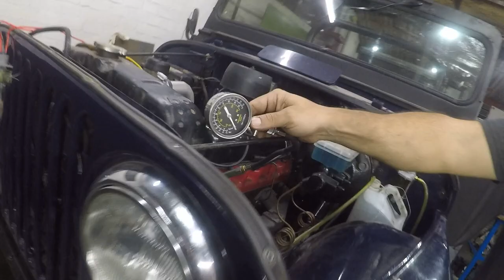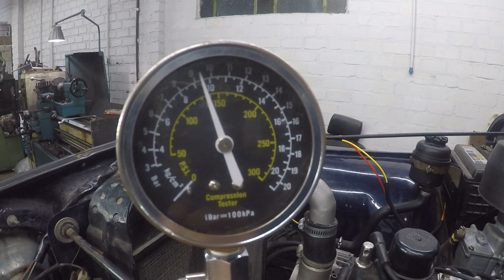DEU RUIM NO JEEP WILLYS - EP.126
Depois da alegria do primeiro passeio/teste apareceram alguns problemas no nosso mascote do canal Modificando o Jeep Willys 62, agora é correr atrás para corrigir o que precisa ser corrigido, para voltar a ter momentos felizes com ele. Então se você gosta de 4x4, gosta de Jeep, gosta de mecânica e modificações no geral...Acompanhe a nossa saga Jeep Willys, compartilhe com seus amigos e se não for inscrito. INSCREVA SE!

Quer ajudar? Faça um PIX de qualquer valor😉

O canal é apresentado por Ezequiel Corrêa, a ideia é mostrar o dia a dia de um torneiro e sua tornearia, mostrando a rotina de serviços, como modificações, adaptações e criações de peças do zero, realmente tudo que acontece no cotidiano de uma tornearia. Os mais diversos tipos de serviços são mostrados nesse canal, do mais simples ao mais complexo. E não para por ai não! Não é só de trabalho que vive o homem!😄 No canal também vamos mostrar as diversões, como as melhorias no mascote do canal, o JEEP WILLYS 62.